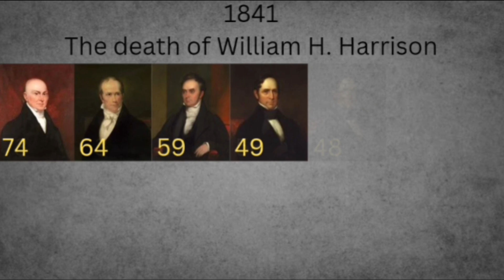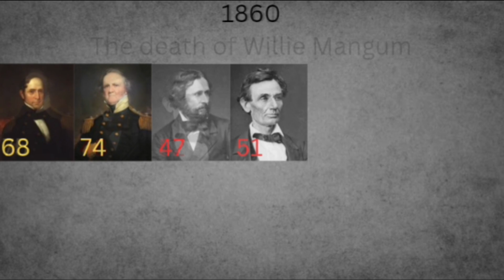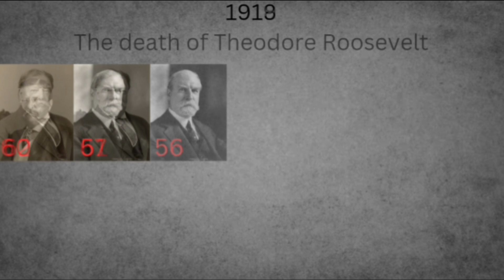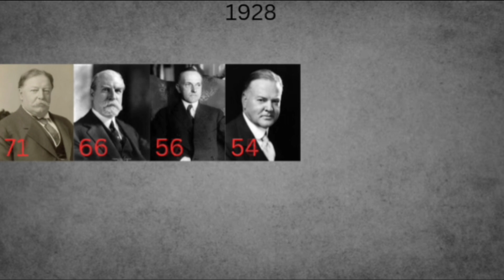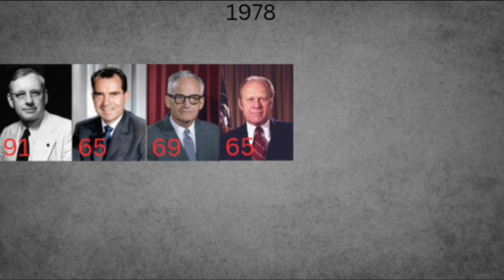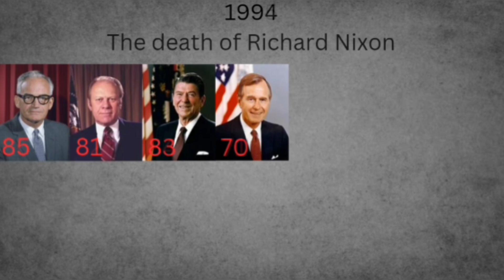Timeline of Presidential candidates of the Federalist, whig & republican parties.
Made by Mr. Boyce.